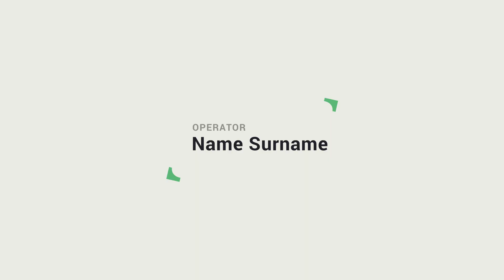Steve Jones - Evolution of humans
Biologist Steve Jones on natural selection, chimpanzees, and Queen Victoria